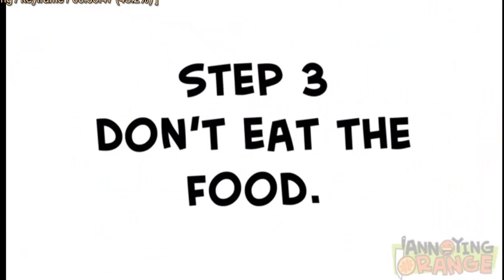HOW2 How to Cook!